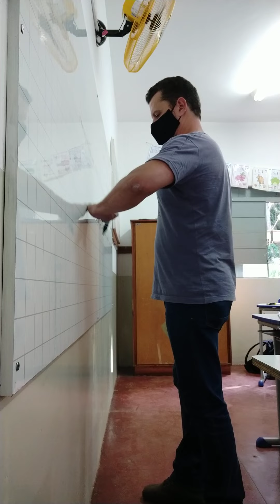Sabedoria em parábolas: Construindo pontes; Cores da amizade